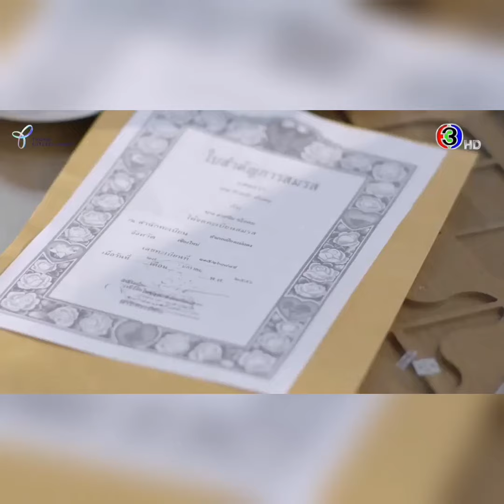Bad Romeo Episode 12 teaser Eng Sub | Watch til the end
Bad Romeo Episode 12 teaser Eng Sub. (pics and vid) Watch til the end.